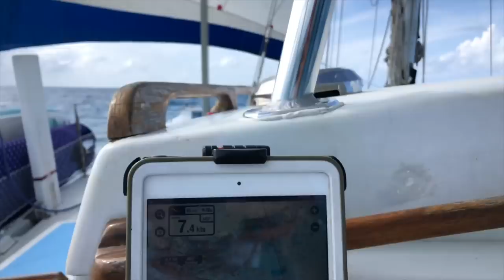THE UNIQUE BOATS OF NASSAU HARBOUR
The Tula Shop Nassau Harbour is a big busy commercial port in the Bahamas. You see every kind of boat and ship from commercial fishing boats to mail boats to mega yachts. We take a quick dinghy ride around Nassau Harbour before our friend Angie heads back to the states.

Facebook.com/tulasendlesssummer